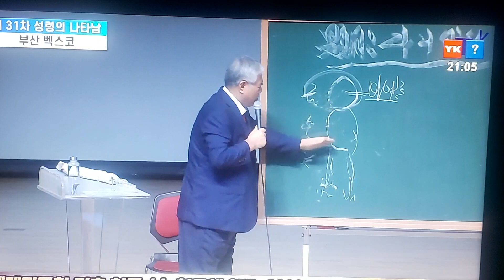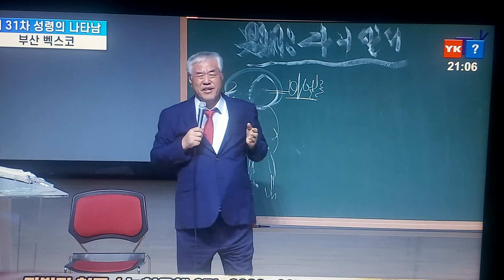예수한국 복음통일/빛으로 된 우리 대한민국이 백투더예루살렘까지 ✌